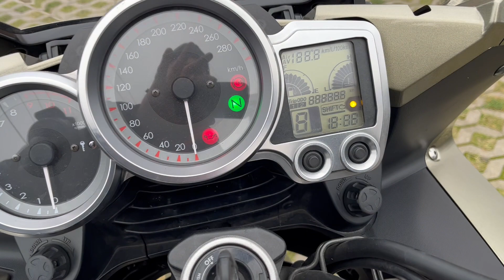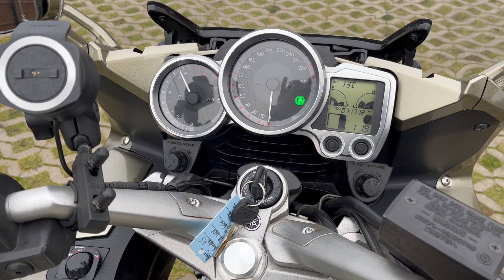Yamaha FJR 1300 AS 2008r - Prezentacja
Prezentacja motocykla Yamaha FJR 1300